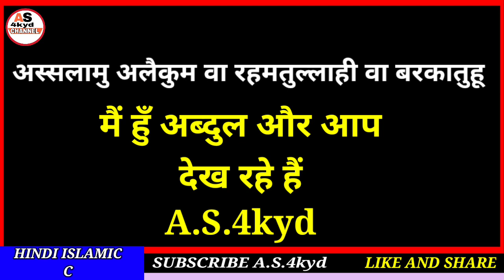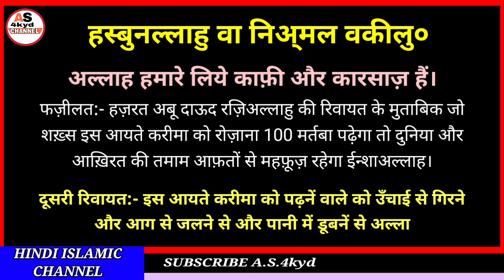Hasbunallahu wa Naim Al Wakeel ki fazilat in hindi||हस्बुनल्लाहु वा निअ्मल वकीलु के फ़ायदे .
Hi

Dosto aaj ki video me ham Hasbunallahu wa Naim Al Wakeel padhne ke fayde aur fazilat janege mashaallah.

A.S.4kyd
(Abdul sattar)

ameen
allaahumma ameen

allaah haafiz